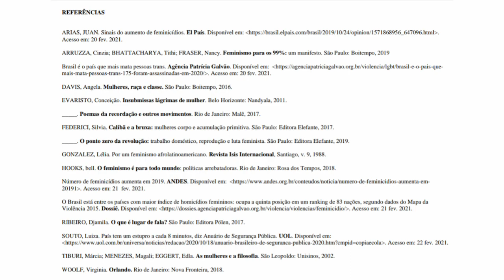GEMOA 8M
Ação realizada pelo grupo de extensão GEMOA (Grupo de estudos e orientação em Marx) da UFRN, coordenada pela professora Maria Cristina Longo e editada por Itaiara Iza, para o 8M.